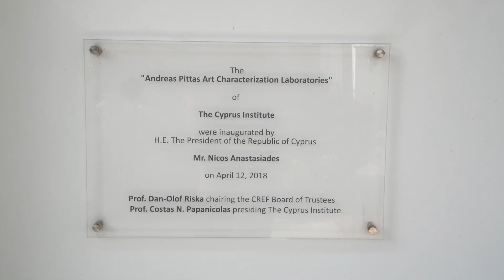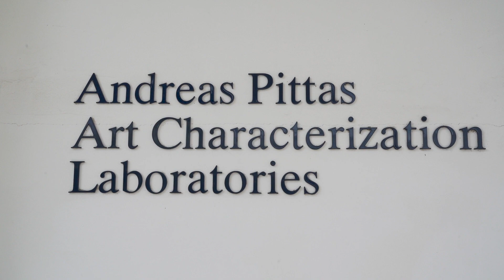Κρυμμένα μυστικά σε αριστουργήματα της τέχνης αποκαλύπτονται